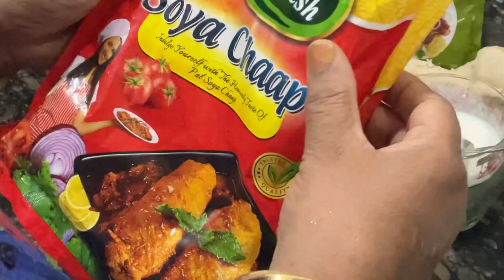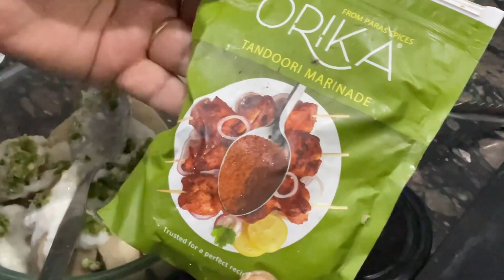Tandoori SoyaChaap|Easiest Recipe |Protein Rich Recipe |Easy Snack|Side dish@Innovation quick n easy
Tandoori Soya. Chaap— Tandoori Soya Chaap is made with readymade soya Chaap available in  market . It is very easy to make but it is mouthwatering .
It is protein rich recipe  which is the demand of the day .
Ingredients
Soyachaap sticks  5
Curd 2tbsp
Tandoori marinade 1-2 tbsp
Onion -1 cut in rings
Capsicum - cut in julienne

Recipe in video